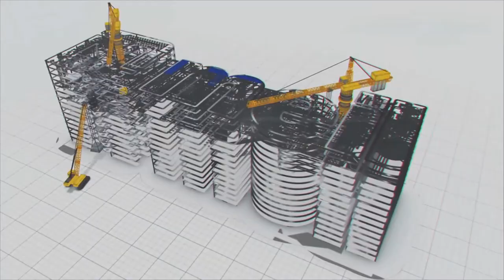Piduguralla Medical College | Work Progress of As of May 2022 | MEIL